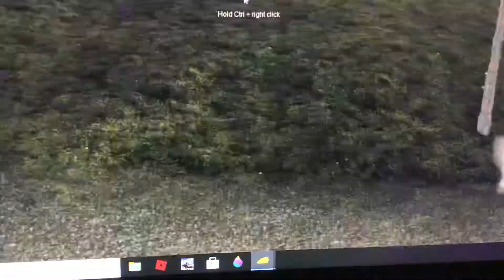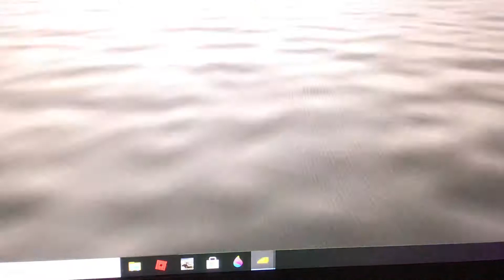What sky dose this look like from a trainz game?